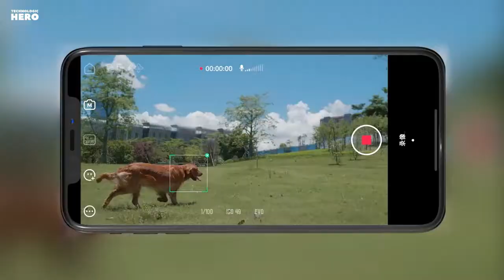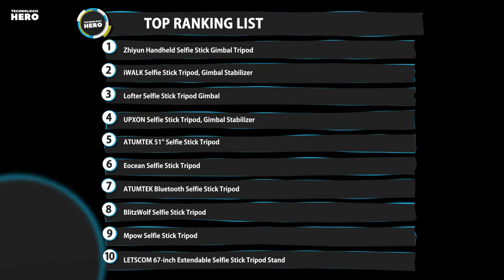Top 10: Best Selfie Stick Tripods for 2020 / Gimbal Stabilizer for Smartphone, iPhone 12, Samsung 📱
06:08 Zhiyun Smooth XS Handheld Selfie Stick Gimbal Tripod

05:34 iWALK Gimbal Stabilizer for Smartphone

04:42 Lofter Gimbal Stabilizer for Phone, Selfie Stick Tripod

04:04 UPXON 360° Rotation Selfie Stick Tripod with Bluetooth

03:31 ATUMTEK 51" Selfie Stick Tripod

02:08 Eocean 54'' Extendable Selfie Stick with Phone Tripod Stand

01:30 ATUMTEK Bluetooth Selfie Stick Tripod

00:57 BlitzWolf Selfie Stick Tripod

00:30 Mpow All in 1 Portable Extendable Selfie Stick with Bluetooth

00:03 LETSCOM 67-inch Extendable Selfie Stick Tripod Stand with Phone Holder